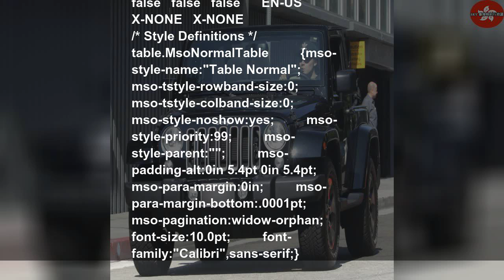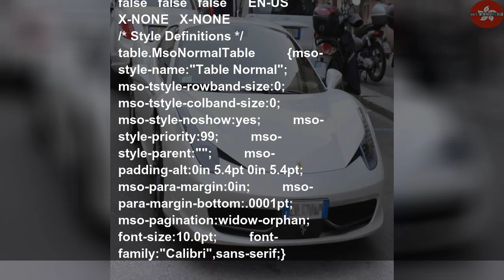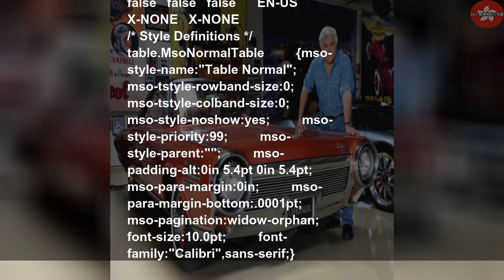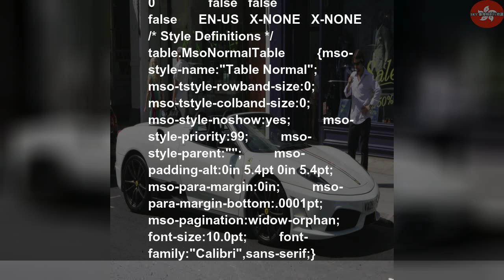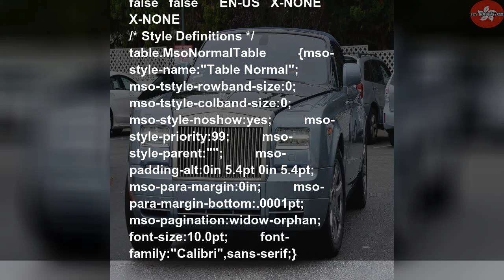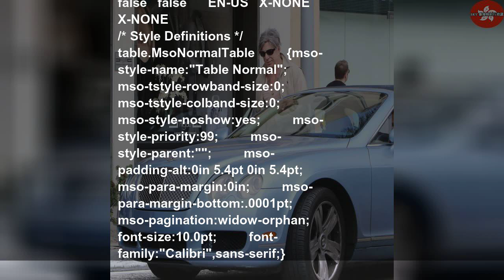想跟巨星同品味 先來了解他們開的車款 #1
2019年8月5日星期一
想跟巨星同品味 先來了解他們開的車款 | Thailandtravel gotravel
炫富必備！名人的天價名牌跑車。